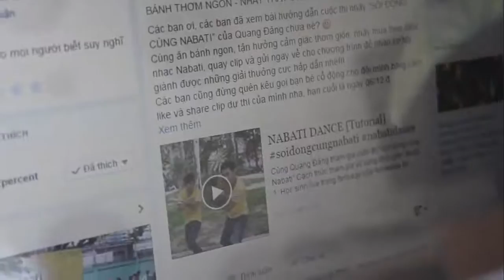[NABATIDANCE] Trường THPT Nguyễn Hiền - TP.Long Xuyên - An Giang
Nhóm nhảy Trường THPT Nguyễn Hiền - TP.Long Xuyên - An Giang